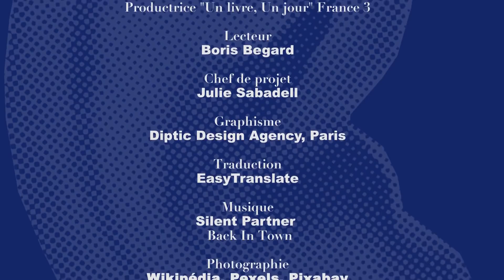L'invitée : Delphine Chaume - Je, Une traversée des identités. Clotilde Leguil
La notion d'identité à l'ère contemporaine : face au narcissisme de masse ou à l’individualité face à la mondialisation, le Je » comme une alternative ne serait-il pas la solution dans un monde en constante évolution ?
Une émission de Olivier Jacquemond
Chef de projet pédagogie, Julie Sabadell
Directeur de la création visuelle, Hani Joseph Arbid – Diptic Design Agency
Technique, Jean-Baptiste Dureau
Conception et Réalisation, Philippe La Roque